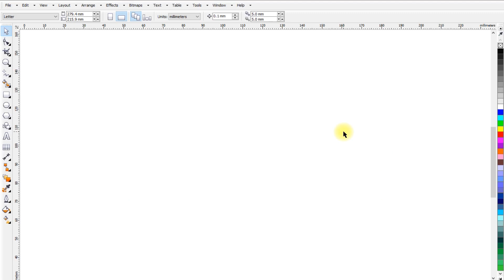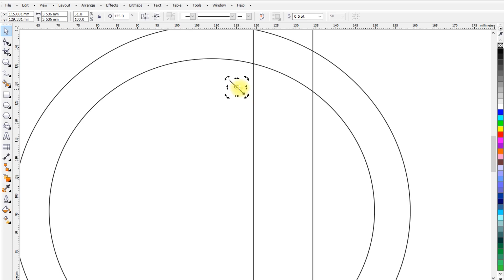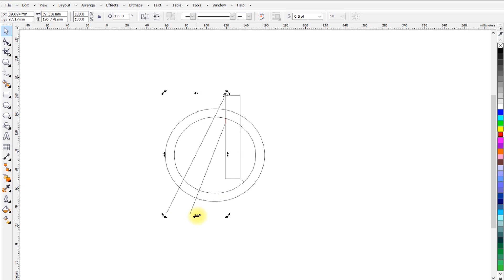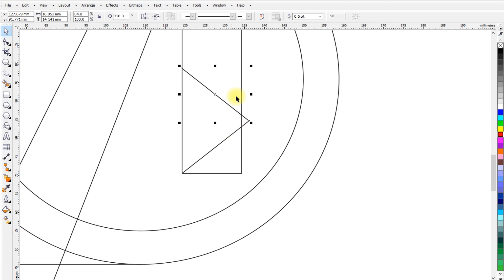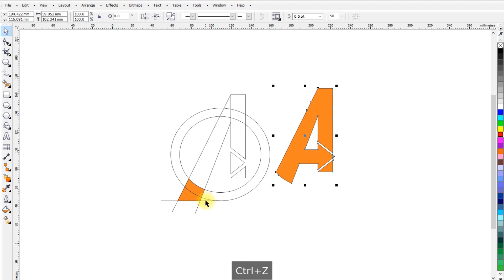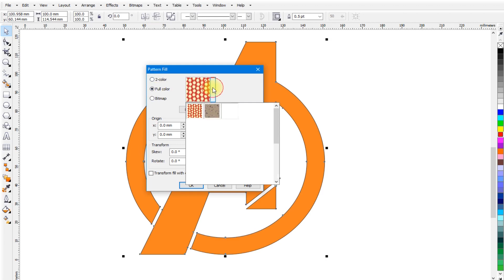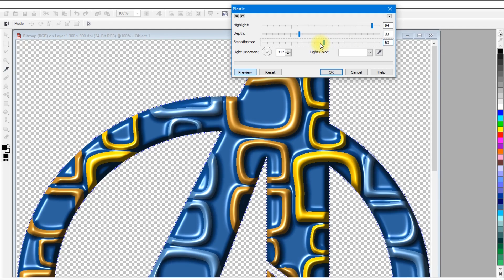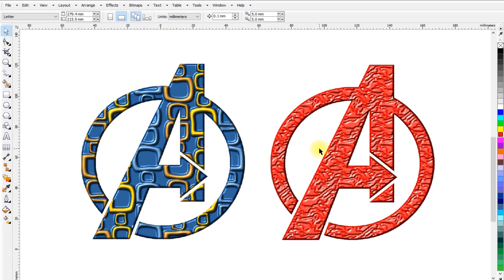How to create Avengers logo design in coreldraw | A logo design | Corel photo paint tutorial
Topics Covered :
1.
2.
3.
4.
5.